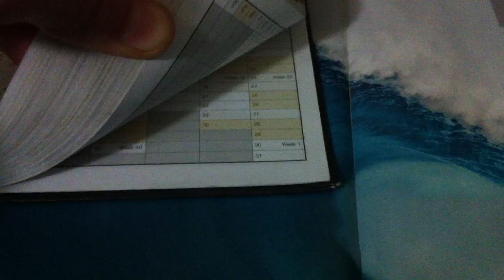Zigzag Magazine Making Waves Entry 2